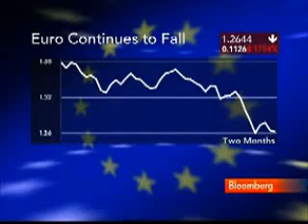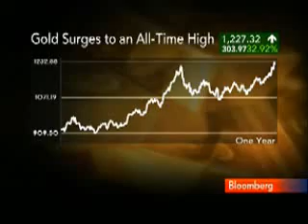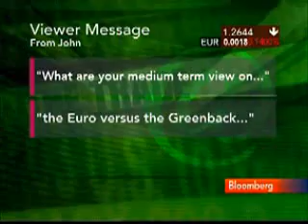Jim Rogers: Bloomberg May 12, 2010 Part 1